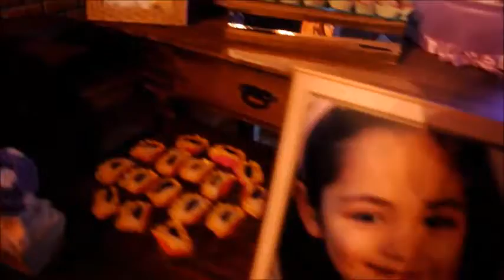Trailer - 15 anos - Verônica